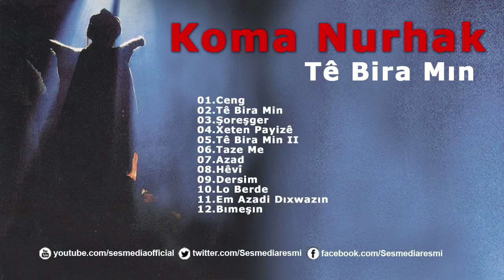Koma Nurhak - Azad